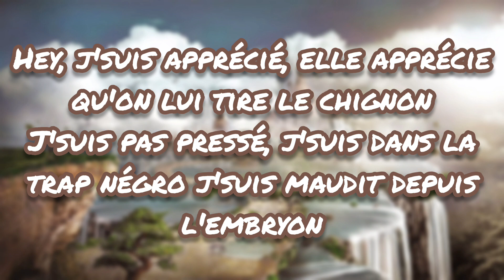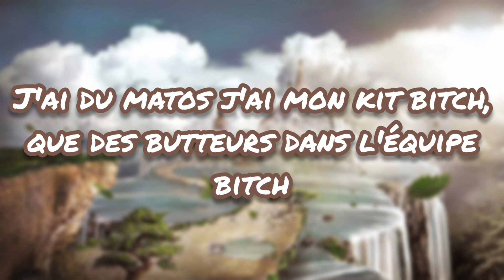¥7 - Luv Resval (Paroles/Lyrics)